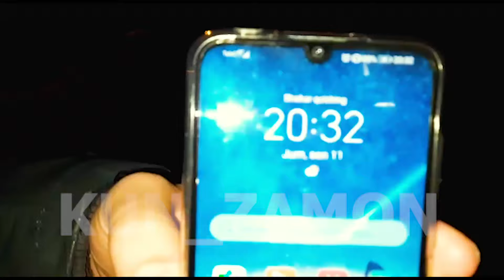РОССИЯДА УЗБЕКЛАР ЙИГЛАБ МУРОЖААТ КИЛИШДИ.ЖОНИМИЗДАН ТУЙДИК....